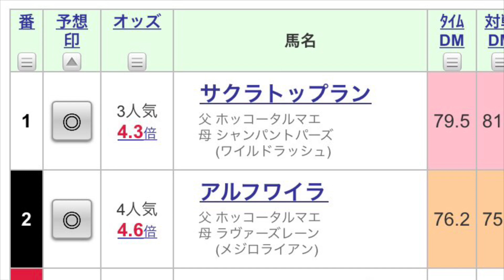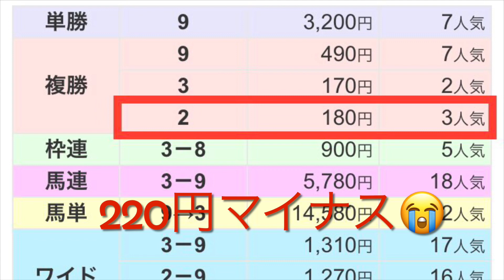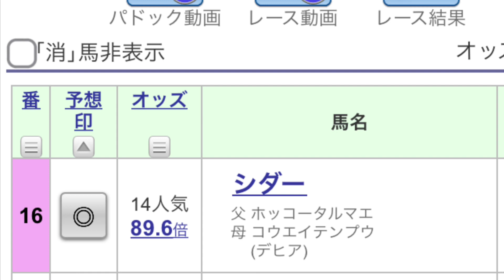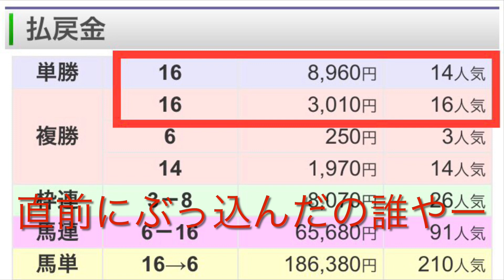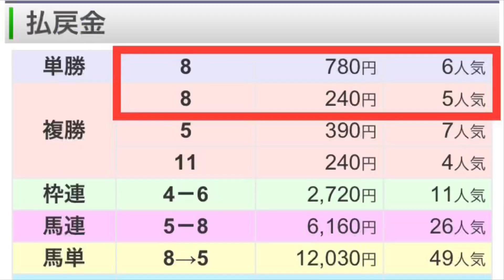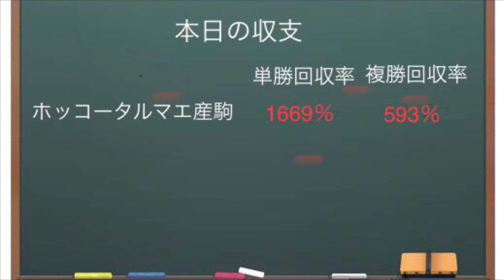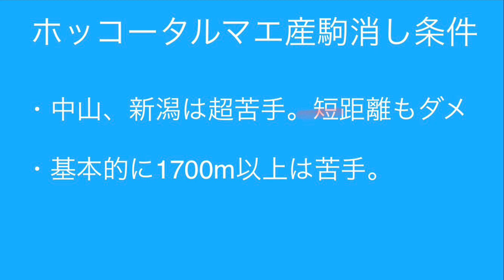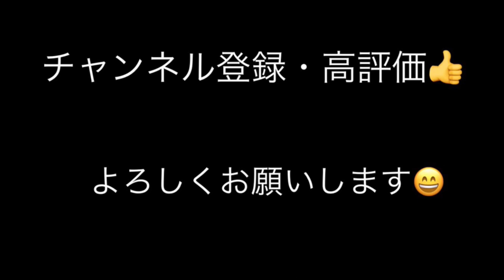【競馬検証】今、話題の儲かる種牡馬の馬券を買えば儲かる説【必勝法】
産駒の勝ち上がり率40％、ダートでの回収率100％超え。今、話題の儲かる種牡馬。ホッコータルマエの馬券をダート戦で買い続けたら勝てるかの検証です。
動画の最後に買い条件と消し条件も載せていますので最後までご覧ください。

うぷ主のTwitter